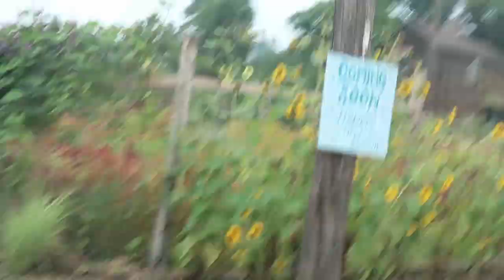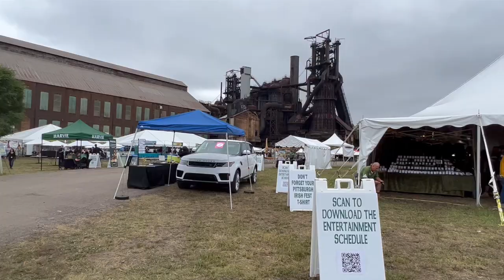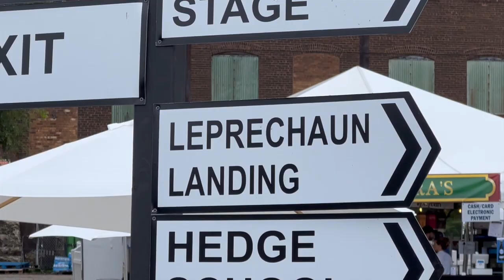Butters makes a disappointing day better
He makes everything better.